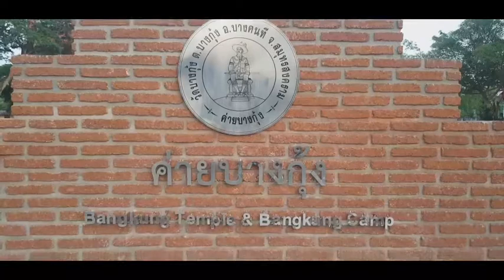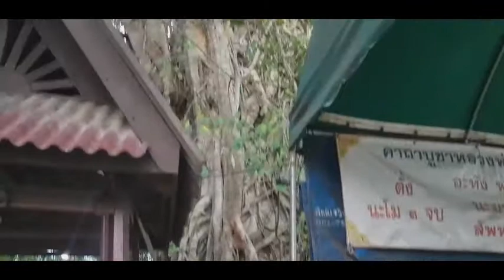Famous Bangkung Temple near by at Amphawa District SamutSongkram Province Thailand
This Temple was fully covered ot root trees and  creates attraction to all foriegners who were amazed by this Old Temple located 25 km away from my place.